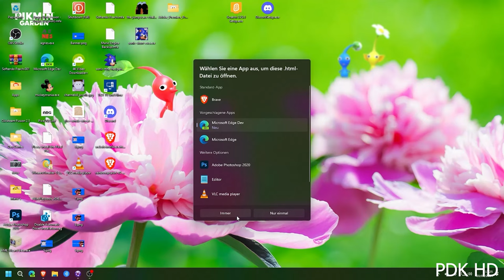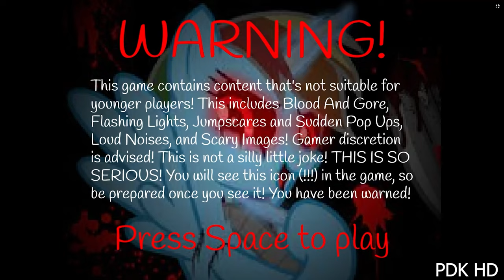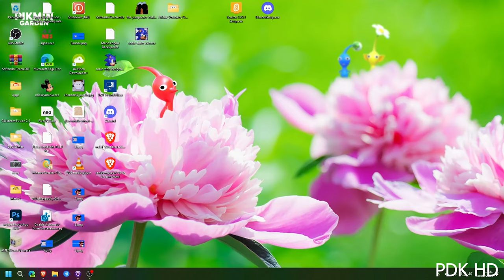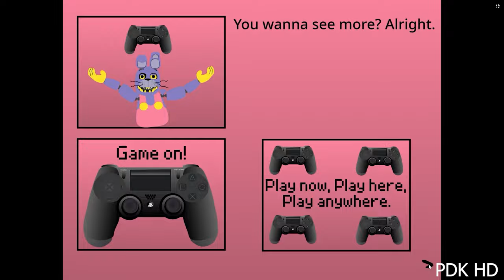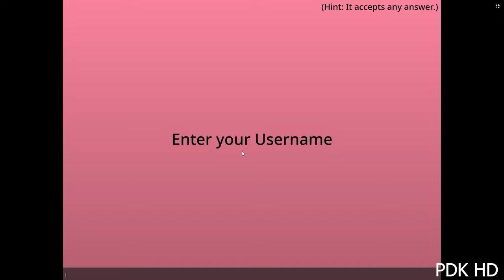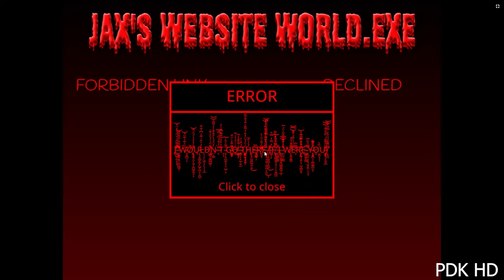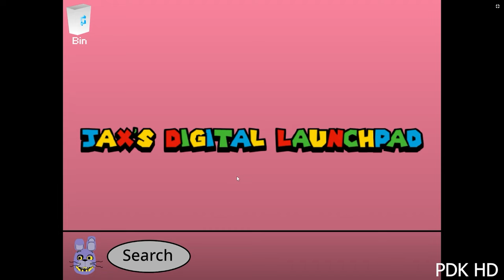Rainbow.PCPort V2 3rd Demo And WebsiteWorld.EXE